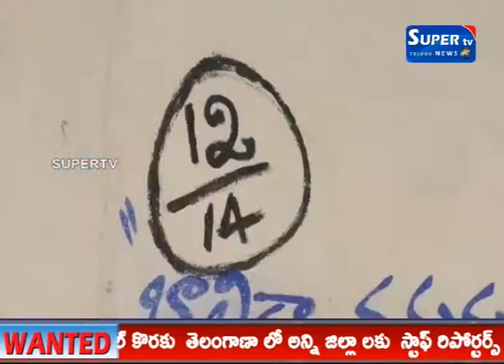స్థానిక సంస్థల ఎన్నికల వల్ల గ్రామాన్ని అభివృద్ది కోసం కృషి దోహదపడుతుంది:ఎర్రబెల్లి దయాకర్ రావు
స్థానిక సంస్థల ఎన్నికల వల్ల గ్రామాన్ని అభివృద్ది కోసం కృషి దోహదపడుతుందని అందుకే పంచాయితీ ఎన్నికలకు అంతా ప్రాధాన్యం ఉంటుందని పాలకుర్తి ఎమ్మెల్యే ఎర్రబెల్లి దయాకర్ రావు అన్నారు.వరంగల్ రూరల్ జిల్లా పర్వతగిరి  మండల కేంద్రంలోని ప్రభుత్వ పాఠశాలలో తమ ఓటు హక్కును వినియోగించుకున్న పాలకుర్తి ఎమ్మెల్యే ఎర్రబెల్లి దయాకర్ రావు, వారి సతీమణి ఉషా దయాకర్ రావు, అనంతరం ఎర్రబెల్లి మీడియాతో మాట్లాడుతూ ఈ  రోజు గ్రామాలే దేశానికి పట్టుకొమ్మలు ,గ్రామాలను అభివృద్ధి చేసుకునే బాధ్యతతో సర్పంచులకు ఉంటుంది. అందుకనే మంచి వ్యక్తులను  సర్పంజ్ లను ఎన్నుకొని గ్రామాలను తమ  అభివృద్ధి చేసుకోవాలని అన్నారు. ఎన్నికల రోజు నేను ఎక్కడ ఉన్నా మా స్వాగ్రామానికి వచ్చి ఓటు వేసి వెళ్తానని చెప్పారు